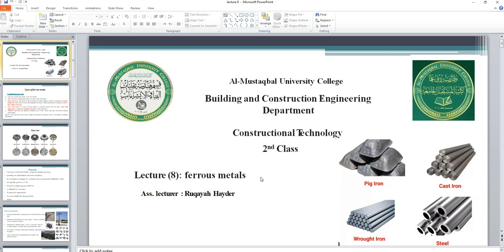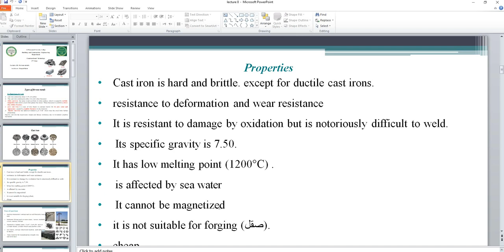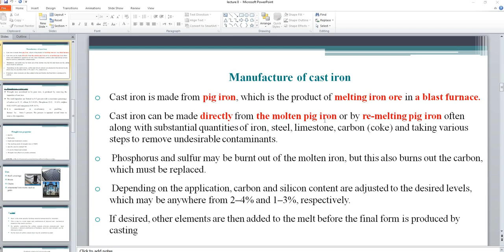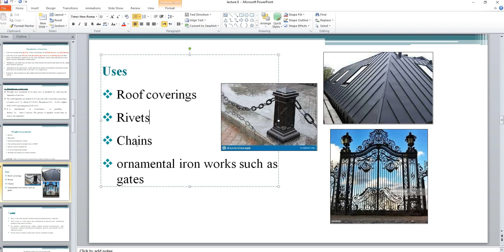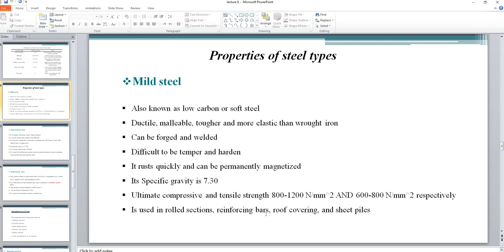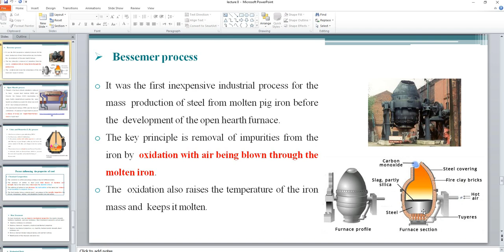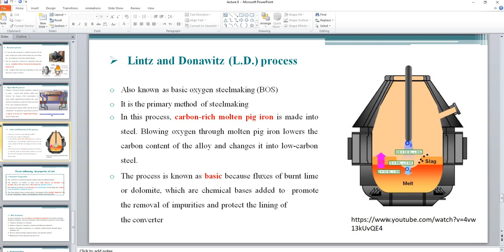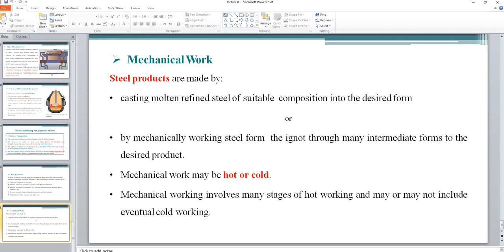lecture 8 ferrous metals